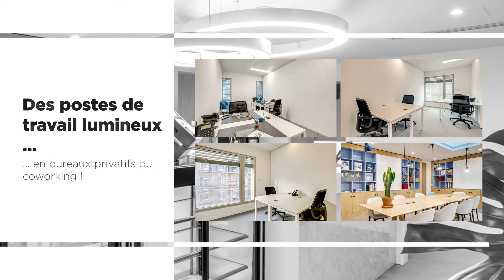Bureaux privés / Coworking / Salles de réunion @ Paris 9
COWORKING - Bureaux privatifs ou postes en coworking à louer Paris, dans un magnifique immeuble d'angle à toute proximité du célèbre Opéra Garnier.
A proximité immédiate de l'Opéra Garnier, le bâtiment de style Napoléon III offre un cadre élégant et spacieux à des entreprises de toutes tailles en quête d'un lieu calme et inspirant.